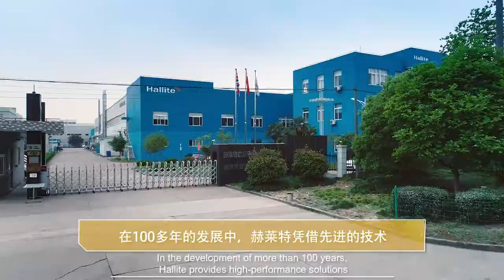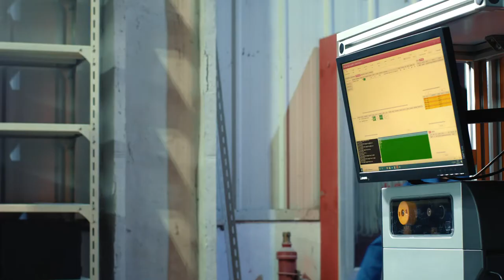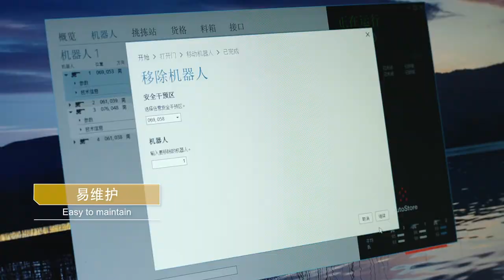Hallite Improves Storage and Production with AutoStore empowered by Dematic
Hallite is a world leader in providing high-performance solutions in the fluid power industry that is experiencing rapid growth. With increasing production and delivery requirements, Hallite had an urgent need to automate their supply chain to ensure the company could maintain their high levels of customer service. Requiring high density storage in the limited space of their 10-meter tall warehouse, Dematic assessed that an AutoStore system could solve Hallite’s needs and make storage and production highly efficient. Dematic installed the first AutoStore system in China and had the first robot commissioned within 15 days. Upon completion of the installation, picking accuracy and efficiency significantly increased for Hallite and their storage capacity tripled in size.